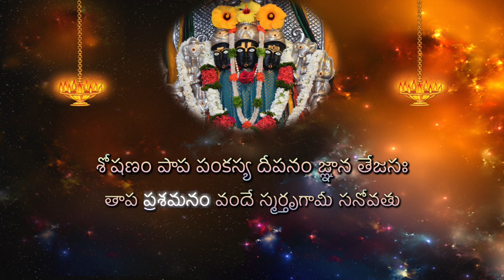Datta Maata - 235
Let us learn about the concept of 'tāpa prasamana' in the lineage of Gurus. Let us know about the sixth verse of Datta stava. In this verse, how Datta removes the difficulties of his devotees is being discussed. Humans have to undergo problems because of the sins committed in the previous births. That sin is like a quagmire around them. They get deeply choked in those sufferings at that instant. This is described by the elders in a verse:
Dāridrya dōshēna karōti pāpam!
Pāpāt daridrah punarēva pāpam!
Meaning : A person will commit some sins in his previous birth and as a result, he will be born as a poor man. Because of the problems occured due to poverty, he will once again commit sins and because of these sins, he will be born as poor man again. Coming out of this quagmire is very difficult. Sometimes, he goes deep inside but appears to have come up. Hence, elders advise us to have fear of sins (Pāpa bhīti). Sin is like a quagmire. When his devotees fall in the trap of troubles, Lord Datta very firstly dries up that quagmire. Hence, Lord is described as, "Sōshanam pāpa pankasya". He is not the one who rescues from the quagmire. He, in fact dries it up. He stays there itself. When there is no quagmire at all, there is no problem at all. This is what is told by the elders. How does the quagmire of sins get evaporated? The answer to this is - "dīpanam jnāna tējasaha". Humans suffer poverty, ailments and other troubles because of sins. During that time, if they are suggested to do charities, austerities and penance, then they cannot do them. Hence, there should be an awareness in them about the divinity and knowledge. The knowledge about God in itself is a great tējas (light) which is nothing but sunlight. When that sunlight falls, the boggy area of sins will certainly get dried up. That is why, Lord Datta has taken up this idea.  Because of the light of jnāna, the sins get evaporated and hence the sufferings (tāpatraya) of the devotees also get vanished.

Tāpatraya are of three types - Ādhyātmika tāpa, Ādhibhoutika tāpa and Ādhi daivika tāpa. We listen to this in our scriptures every now and then. The Ādhyatmika tāpa is misunderstood by many as the the suffering related to Vedanta. That is a mistake. Here, the meaning of the word ātma is body i.e the diseases concerning the body. All these come under Ādhyatmika tāpa. The sufferings due to natural calamities and other beings come under Ādhibhautika tāpa. The sufferings due to the curse of Gurus, demigods and other reasons which are beyond  humans come under Ādhidaivika tāpa. Since Lord Datta removes all such sufferings with the two strategies discussed above, he is known as 'tāpa prasamana'. Prostrations to that Lord - Smartrugāmi sanōvatu!

We get one doubt here. We always think that Ādhyatmika tāpa is because of the confusion created by misunderstanding of Vedas and Vedanta. It is not so. When we talk about Ādhyātmika tāpa, it is about the diseases caused to the body. The tāpa related to the natural calamities come under Ādhibhautika tāpa. Hence, Lord removes the three types of tāpa. Hence he is known as 'tāpa prasamana'.

Jaya Guru Datta! Sri Guru Datta!